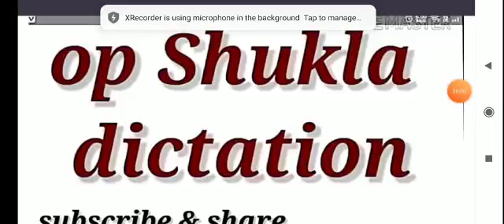80wpm op Shukla hindi dictation daily9:00pm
Op Shukla hindi dictation